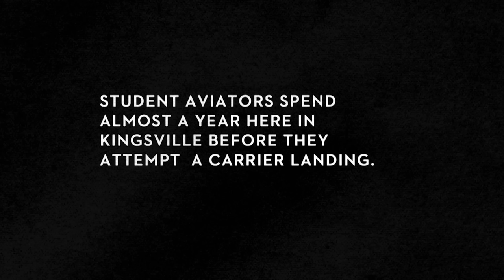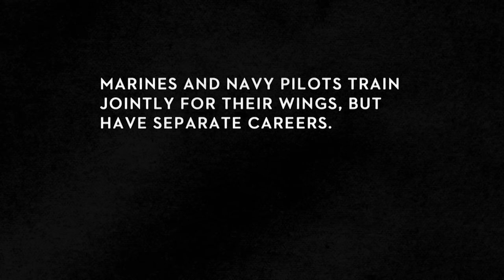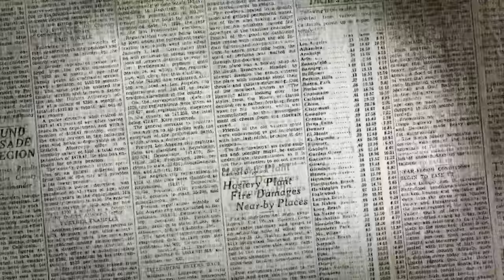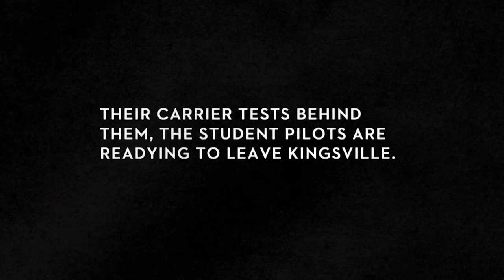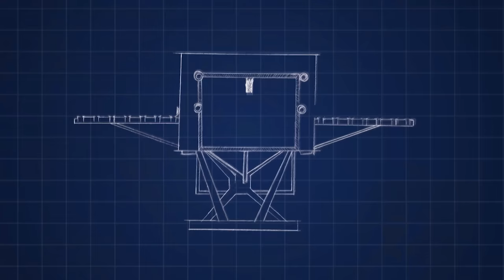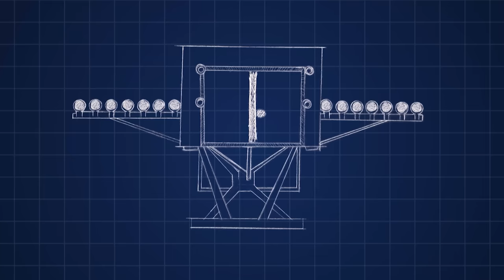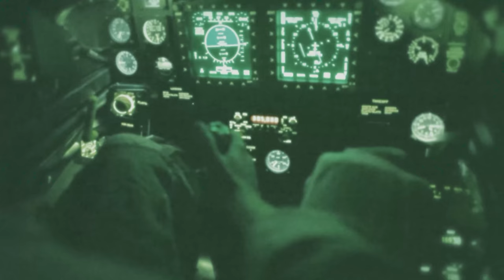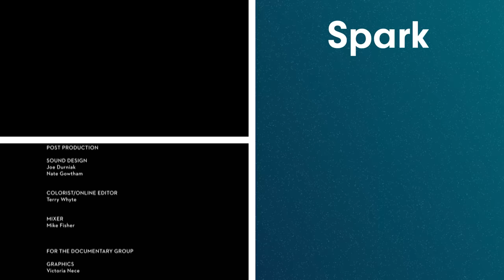Supersonic Jets & Aircraft Carriers: How Naval Aviation Changed Warfare | Angle Of Attack | Spark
One hundred years of naval aviation, from wobbly gliders and the first shipboard landing in 1911, to modern supersonic jets and unmanned aerial vehicles. The film follows young men and women earning their wings by learning to take off and land a supersonic aircraft on the deck of an aircraft carrier in the middle of the ocean. This film explores how naval aviation has changed the face of war.